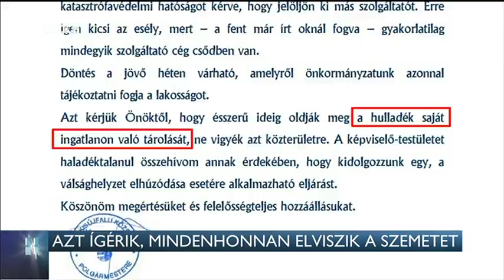Azt ígérik, mindenhonnan elviszik a szemetet 16-06-13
Előleget kér az alapítójától az állami hulladékgazdálkodási cég, hogy ki tudja fizetni a szemétszállítókat, és ne legyen fennakadás. Több településen már arra készültek, hogy egy ideig senki nem viszi el a szemetet. Az állami cég most soron kívül adott gyorssegélyt azoknak, akik jelezték a bajt. A többi szolgáltatónak is fizetnek, de ahhoz nekik is pénzre van szükségük.